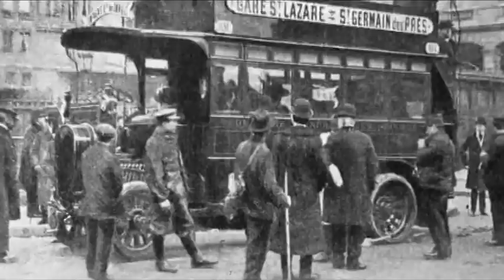The One Whom We Adore as The Mother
A slide show on the Mother (more biographic information can be found